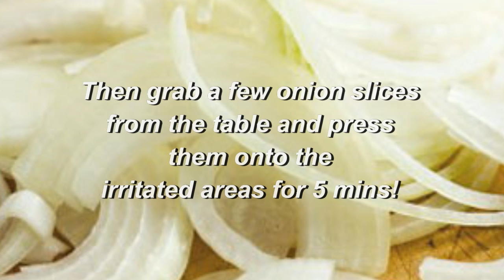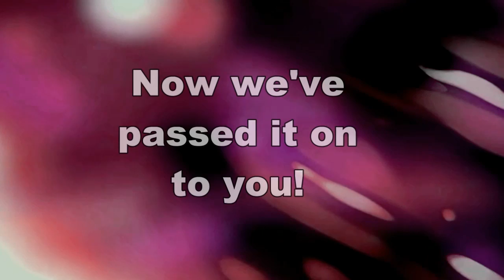Passing It On:Soothing Mosquito Bites!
Mosquito bites natural remedy